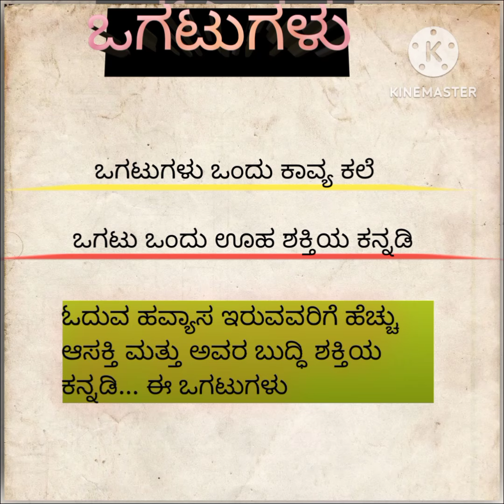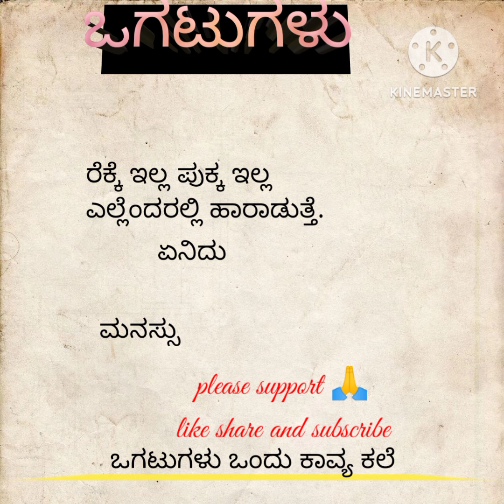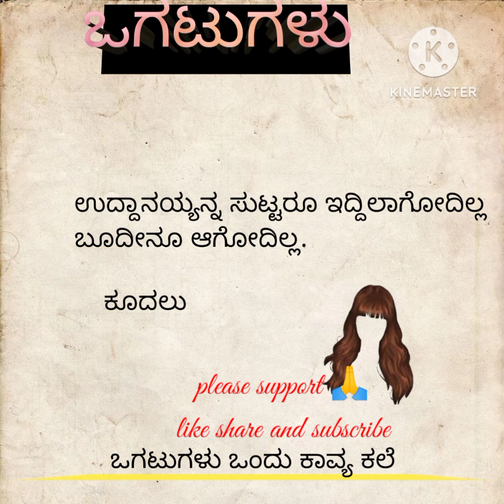ಒಗಟುಗಳು/ ಒಗಟು ಬುದ್ಧಿ. ಶಕ್ತಿಯ ಆಟ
ಒಗಟಿನ ಉತ್ತರ
ಕನ್ನಡ ಒಗಟುಗಳು
ಕನ್ನಡ ಒಗಟು